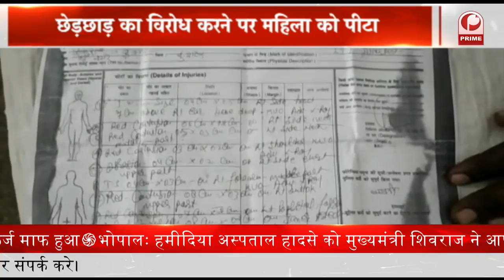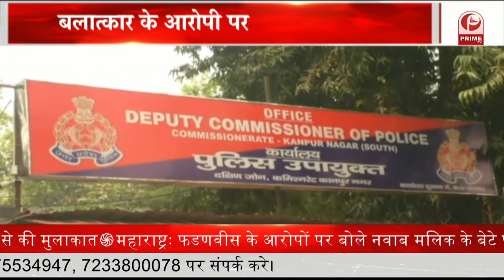गौरीगंज विधायक राकेश प्रताप सिंह ने आमरण अनशन तोड़ दिया